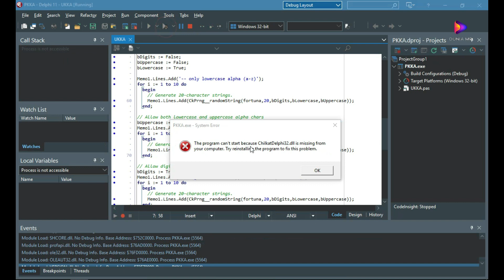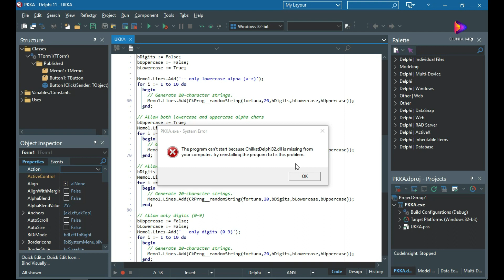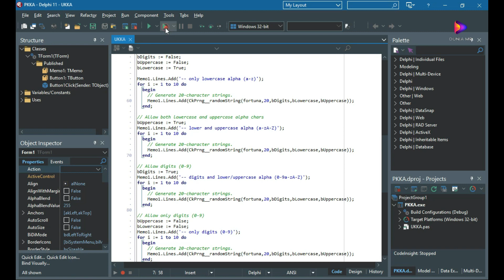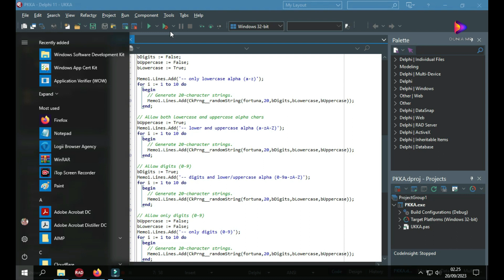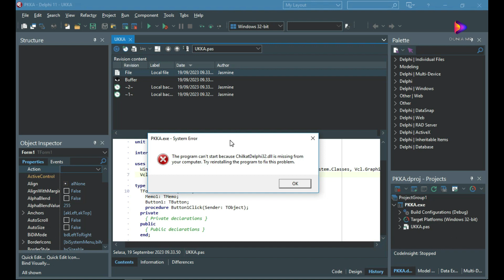THE PROGRAM CAN'T START BECAUSE DLL IS MISSING FROM YOUR COMPUTER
Pesan kesalahan "The program can't start because dll is missing from your computer. Try reinstalling the program to fix this problem." menunjukkan bahwa ada file Dynamic Link Library (DLL) yang diperlukan oleh program yang ingin Anda jalankan, tetapi file tersebut tidak dapat ditemukan di sistem Anda. Untuk mengatasi masalah ini, Anda dapat mencoba langkah-langkah berikut:

1. Coba Instal Ulang Program:
Kadang-kadang, pesan kesalahan ini muncul karena ada masalah dengan instalasi program itu sendiri. Coba instal ulang program yang menyebabkan pesan kesalahan ini.

2. Periksa Keranjang Sampah:
Terkadang, file DLL yang diperlukan mungkin telah dihapus secara tidak sengaja oleh program pembersihan atau antivirus. Cek folder keranjang sampah Anda untuk melihat apakah file DLL yang hilang ada di sana. Jika ada, pulihkan file tersebut.

3. Periksa Sistem Antivirus atau Keamanan:
Beberapa program keamanan atau antivirus mungkin mengidentifikasi file DLL yang diperlukan sebagai ancaman dan menghapusnya. Pastikan program keamanan Anda tidak mengganggu file DLL yang sah.

4. Unduh Ulang dan Instal Ulang Program:
Jika instal ulang program tidak berhasil, coba unduh ulang program dari situs web resminya dan instal ulang. Terkadang, versi program yang rusak atau file DLL yang hilang dapat diperbaiki dengan menginstal ulang versi terbaru.

5. Periksa File DLL yang Hilang:
Anda dapat menggunakan alat pencarian file di komputer Anda untuk mencari file DLL yang hilang. Jika Anda menemukannya, Anda dapat mencoba menyalinnya dari sumber yang andal (misalnya, komputer lain dengan instalasi yang sama) ke lokasi yang sesuai di komputer Anda.

6. Gunakan Perangkat Lunak Pemulihan DLL:
Ada perangkat lunak khusus yang dirancang untuk mengidentifikasi dan memperbaiki masalah dengan file DLL yang hilang atau rusak. Anda dapat mencari perangkat lunak ini secara online dan menggunakannya untuk mencoba memperbaiki masalah Anda.

7. Periksa Keberadaan DLL dalam Sistem:
Pastikan file DLL yang dibutuhkan ada dalam sistem Anda. Jika file DLL itu benar-benar hilang, Anda mungkin perlu mengunduh ulang atau mendapatkan salinan dari sumber yang sah.

8. Perbarui Sistem Operasi dan Driver:
Pastikan sistem operasi Anda dan driver perangkat keras Anda diperbarui ke versi terbaru. Terkadang, masalah ini dapat terjadi karena konflik perangkat keras atau perangkat lunak yang lebih lama.

Windows adalah sistem operasi yang memiliki banyak DLL (Dynamic Link Library) yang berfungsi untuk memberikan fungsi dan layanan kepada berbagai aplikasi dan sistem. Berikut adalah beberapa DLL umum yang ada di Windows:

1. kernel32.dll: Berisi fungsi-fungsi inti untuk pengelolaan memori dan manajemen proses.

2. user32.dll: Menyediakan fungsi-fungsi untuk mengelola antarmuka pengguna, seperti jendela dan kontrol.

3. gdi32.dll: Mengatur fungsi-fungsi dasar untuk menggambar grafik di layar, termasuk gambar vektor dan teks.

4. advapi32.dll: Berisi fungsi-fungsi terkait keamanan dan manajemen akun, seperti pengelolaan izin dan keamanan sistem.

5. shell32.dll: Menyediakan akses ke fungsi-fungsi shell Windows, seperti file dan manajemen folder.

6. comctl32.dll: Digunakan untuk mengembangkan antarmuka pengguna yang lebih canggih dengan kontrol umum seperti tombol dan kotak centang.

7. ole32.dll: Berfungsi untuk dukungan objek OLE (Object Linking and Embedding) dalam aplikasi.

8. msvcrt.dll: Menyediakan fungsi-fungsi dasar untuk pemrograman C/C++, seperti alokasi memori dinamis.

9. ntdll.dll: Berisi fungsi-fungsi dasar yang digunakan oleh sistem operasi Windows, termasuk fungsi nukleus NT.

10. rpcrt4.dll: Digunakan untuk mendukung Remote Procedure Calls (RPC), yang digunakan untuk komunikasi antara proses.

11. shell32.dll: Mengatur berbagai fungsi yang berkaitan dengan shell Windows, termasuk manajemen file dan folder.

12. wininet.dll: Berisi fungsi-fungsi yang digunakan untuk mengelola koneksi internet dan browser web.

13. ws2_32.dll: Menyediakan dukungan untuk komunikasi jaringan dan socket.

14. crypt32.dll: Digunakan untuk operasi enkripsi dan dekripsi, serta manajemen sertifikat keamanan.

15. shlwapi.dll: Menyediakan fungsi-fungsi untuk manipulasi string dan operasi pada berbagai jenis data.

16. oleaut32.dll: Berisi fungsi-fungsi yang digunakan untuk mengelola tipe data yang dijembatani oleh teknologi OLE Automation.

17. msvcr.dll: DLL ini mendukung pemrograman Visual C++, dan versi yang berbeda dari DLL ini ada untuk setiap versi Visual C++.

18. msvcp.dll: DLL ini mendukung pemrograman Visual C++, dan juga memiliki versi yang berbeda untuk setiap versi Visual C++.